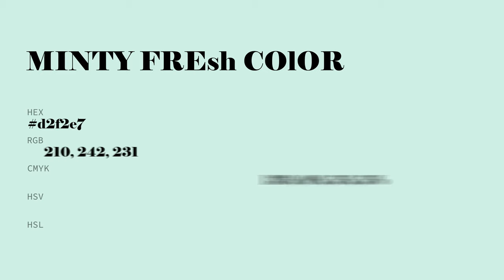Minty Fresh color d2f2e7 hex color - Green color - Warm color d2f2e7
What color is Minty Fresh ? d2f2e7 hex color - Green color - Warm color d2f2e7

Hex d2f2e7 Color Code is also known as Minty Fresh color.

Hex d2f2e7 Color code in RGB color code model is created after adding 82.35% red color, 94.90% green color and 90.59% blue color.
Hex d2f2e7 Color code in CMYK color (process color) code model is generated after subtraction of 13% cyan, 0% magenta, 4% yellow and 5% black.